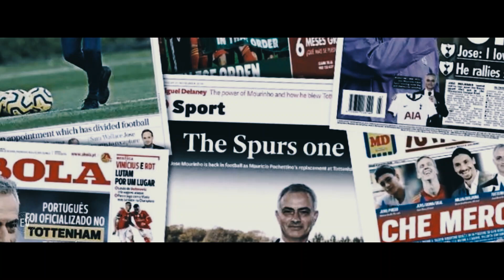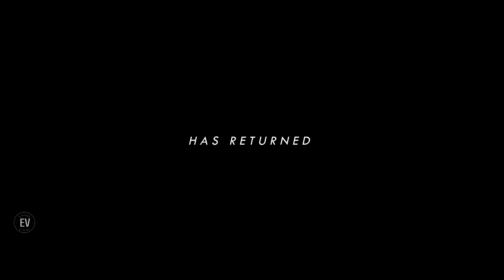Tottenham v Olimpiakos [ 4-2 ] - Cinematic Highlights || The Special One Its Back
Vasvel Motion Pictures and EVPRODUCTIONS bring to you a better image to see their videos , Spurs v Greeks was the 1rst battle of Mourinho in the Champions League , here is a little film about the movie lived last Tuesday in North London .

TOTTENHAM V OLIMPIAKOS 2019 HIGHLIGHTS
TOTTENHAM CINEMATIC HIGHLIGHTS  2019
TOTTENHAM HOTSPURS
TOTTENHAM HOTSPURS
TOTTENHAM HOTSPURS